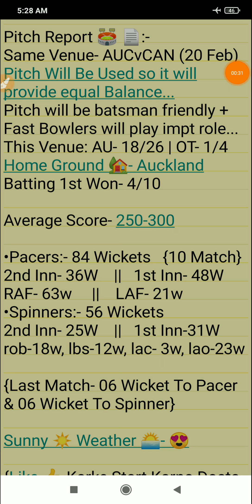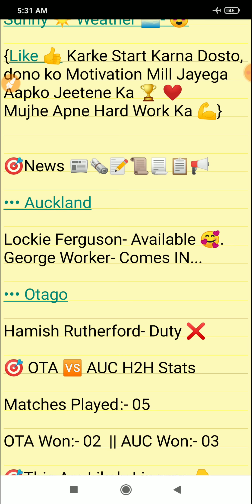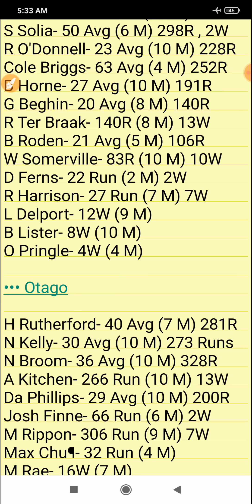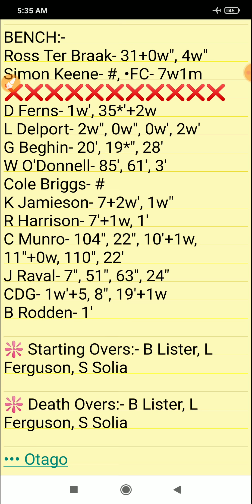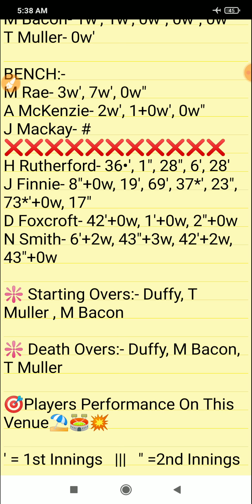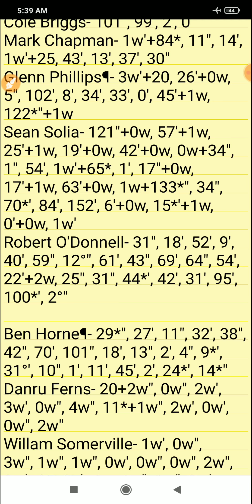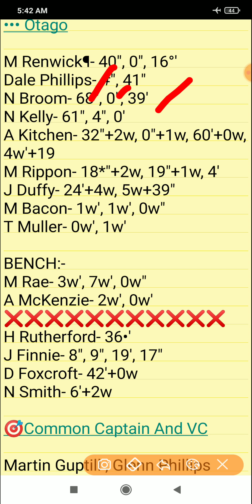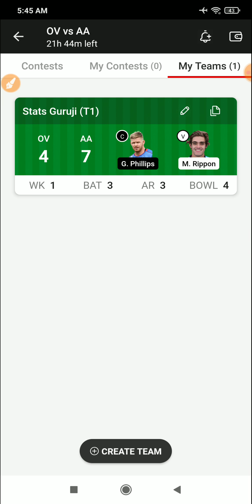OV vs AA Dream11, OV vs AA Dream11 Team, OV vs AA Dream11 Prediction, Otago Volts vs Auckland Aces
OV vs AA pitch report
Eden Park Outer Oval, Auckland
Eden Park Outer Oval, Auckland Pitch Report
Eden Park Outer Oval Pitch Report
Auckland Pitch Report
OV vs AA dream11 team today
OV vs AA today match prediction
OV vs AA
OV vs AA 2022
OV vs AA 2021 highlights
OV vs AA highlights
OV vs AA dream11 analysis
OV vs AA best dream11 team
OV vs AA dream11 team prediction
OV vs AA Playing11 2022
OV vs AA 2022 Playing11
OV vs AA dream11 best team
OV vs AA dream team
OV vs AA Live
OV vs AA Match
OV vs AA Prediction
OV vs AA scorecard
Otago Sparks vs Auckland Aces
Otago vs Auckland
Otago Sparks vs Auckland Aces dream11
Otago Sparks vs Auckland Aces dream11 team
Otago Sparks vs Auckland Aces Live
Otago Sparks vs Auckland Aces Live Streaming
New Zealand ODD
New Zealand ODD Live
Ford Trophy 2022
Ford Trophy Live Stream
Ford Trophy dream11 match today
Stats Guruji

1. This analysis is based on my

2. Dream11 takes great care to comply with all central and state legislation in India to ensure that  users are fully protected. Every contest on  platform is carefully designed to comply with applicable statutes and regulations in India.